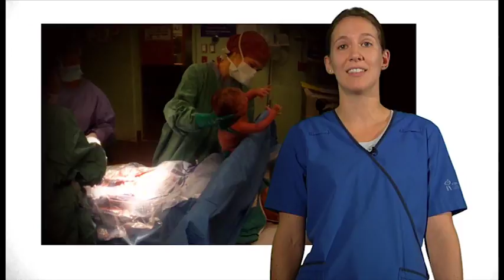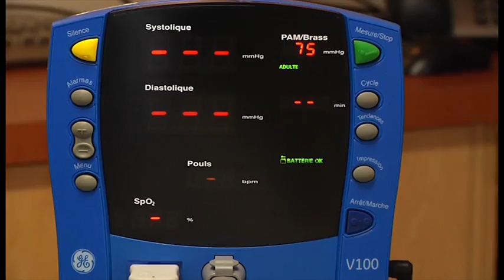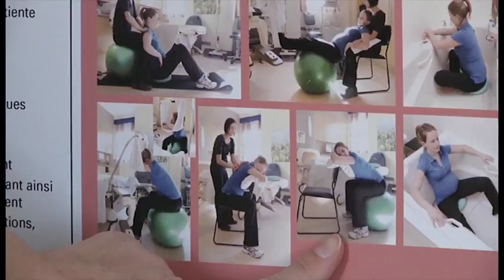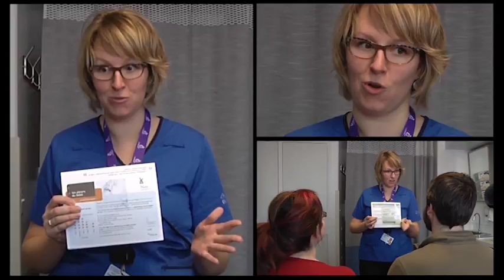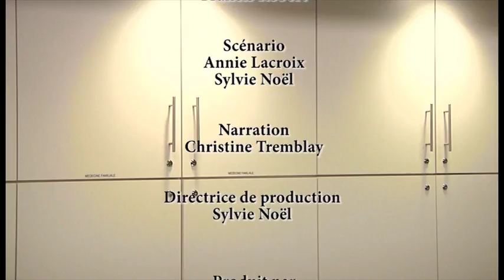Infirmière au secteur de la périnatalité (9 mn)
Une carrière comme infirmière dans le secteur de la périnatalité vous intéresse ?

Découvrez dans ce vidéo l'importance du rôle et du travail diversifié de l'infirmière dans ce secteur. Voyez le travail d'équipe permettant de suivre les patients du début de la grossesse à la période suivant la naissance.